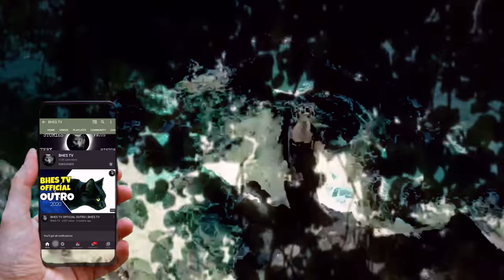KAHULUGAN NG MGA ALULONG NG ASO | HIWAGA AT MISTERYO | Bhes Tv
Kapag nakakarinig ka ng alulong ng aso ano ano nga ba ang naiisip mo .Alamin ang totoong mga dahilan nito ...

🟢ANG NILALAMAN NG CHANNEL NA ITO :
✔️Kaalaman
✔️Hiwaga
✔️Misteryo

🟢SA PANULAT ,TINIG AT INTERPRETASYON NI:
✔️Bhes Tv

🟢OFFICIAL LOGO AND CHANNEL NAME BY:
✔️Bhes Tv

Maraming Salamat ,
BY:Bhes Tv